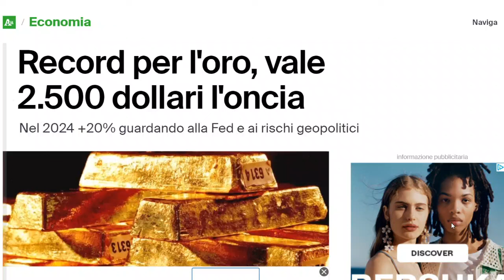ETA' DELL ' ORO ALTRO CHE COSE CRYTPICHE